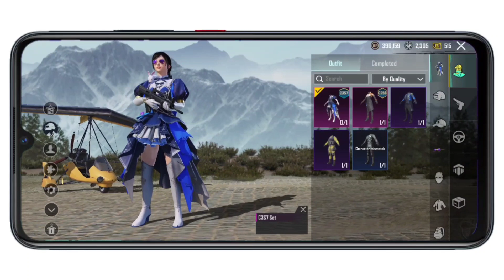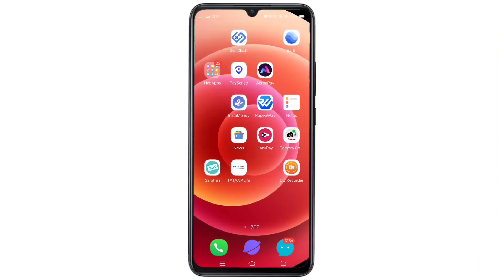Pubg Me Kabutar Kaise Laye | How To Get Falcon in Bgmi | Bgmi Falcon Event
bgmi me free me falcon kaise le
pubg me kabutar kaise laye
free me falcon kaise le bgmi
bgmi me free me falcon kaise milega
pubg lite me kabutar kaise laye
falcon free me kaise le bgmi
bgmi me free me white bird kaise le
pubg lite kabutar kaise le
pubg lite me kabutar kaise le